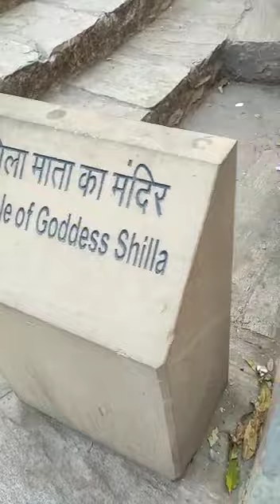आमेर महल जयपुर महाराजा सवाई मानसिंह